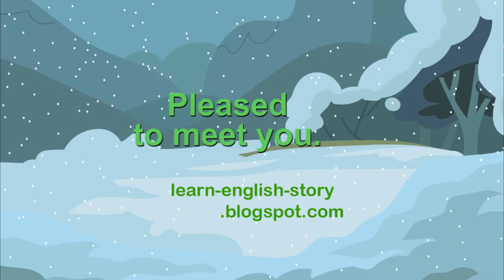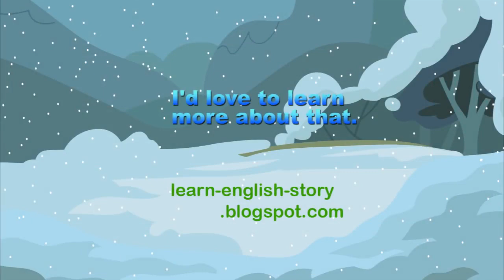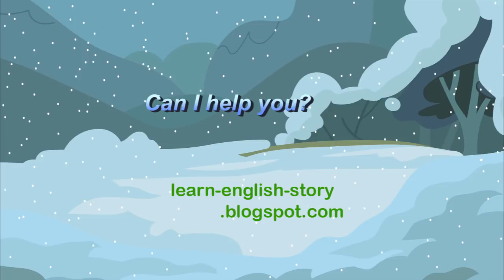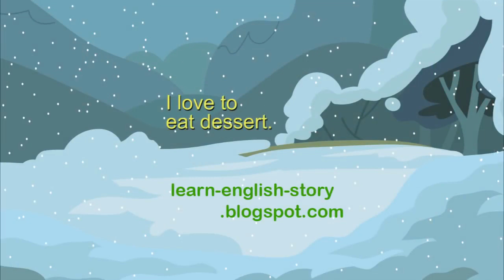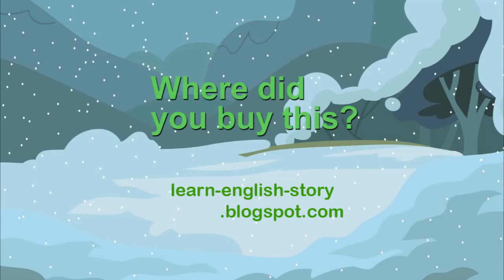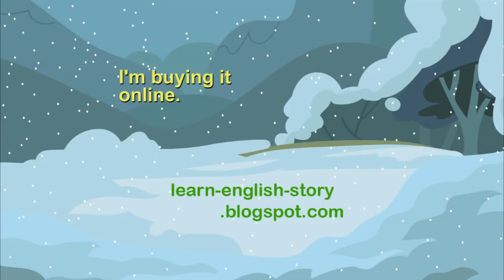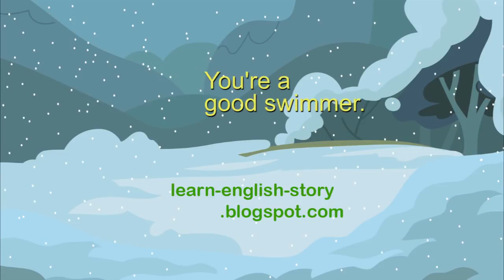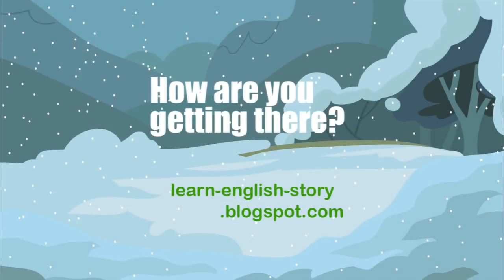Short conversation to learn English